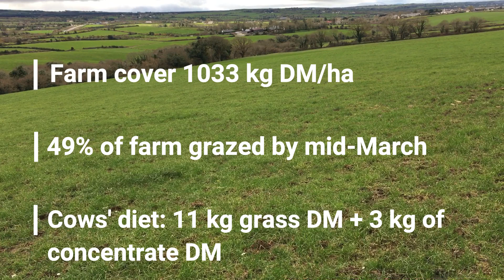Adrian Keane, Teagasc & Kerry Agribusiness Monitor Farm Participant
Adrian gives an update on his farm as well as the performance of his herd as he prepares for the breeding season